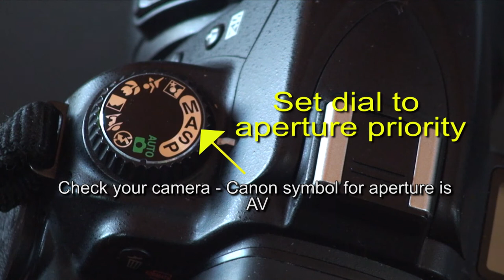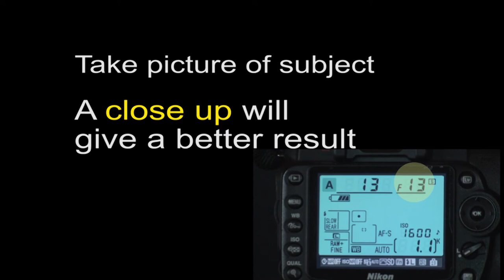Aperture Priority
Watch how to use the Aperture Priority setting in this Minute by Minute photo basics series.